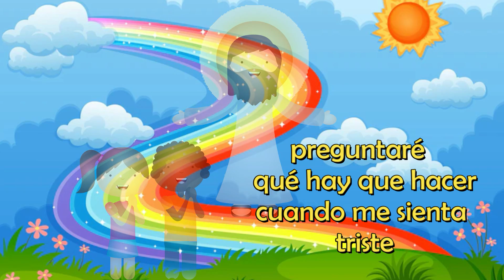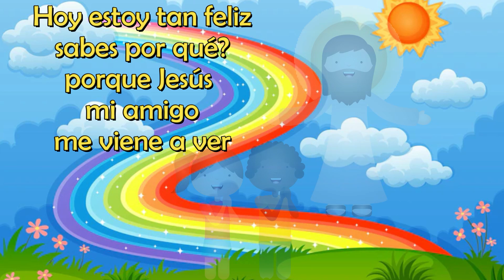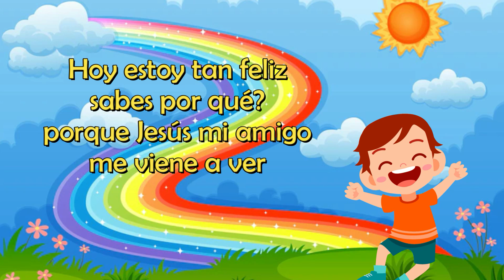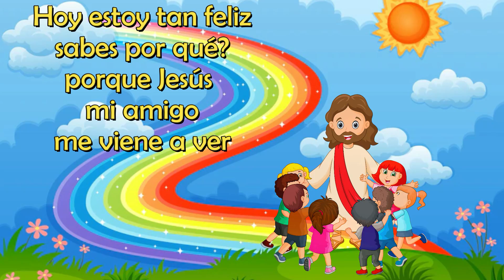Martha Y María - Alaba Kids